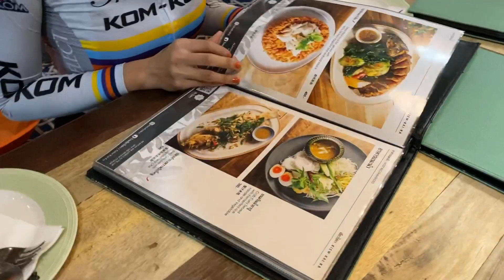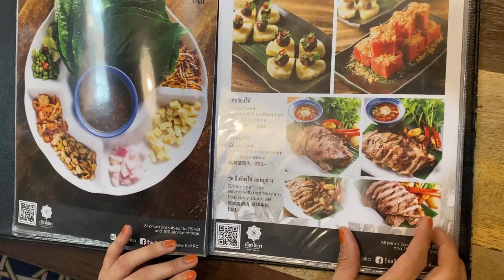ปั่นไปชิม สไตล์นักปั่น - ผู้หญิงบ้าพลัง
ปั่นไปชิม "เขียวไข่กา" สาขาวันนิมมาน ที่ทางร้านได้รับรางวัล Thai select รับประกันความอร่อย Balance diet กินให้สมดุล ออกกำลังกายสม่ำเสมอ ดีทั้งสุขภาพกายและใจ ☺️